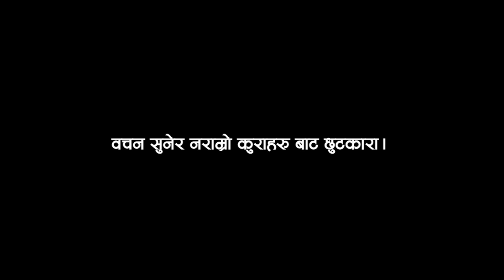बचन सुनेर नराम्रो कुराहरु बाट छुटकारा II Ashish Lama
Topic: बचन सुनेर नराम्रो कुराहरु बाट छुटकारा
James Tamang
प्रार्थनाकाे विषयकाे लागि वा जीवन गवाही पठाउनकाे लागि वा हाम्राे सेवकाइसग साझेदारी वा हातेमालाे गर्नकाे लागि सम्पर्क